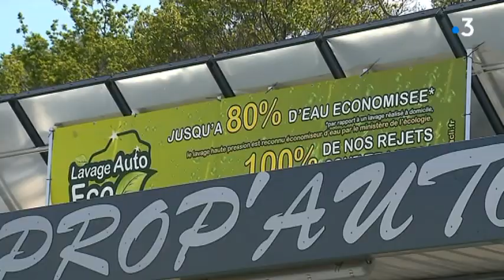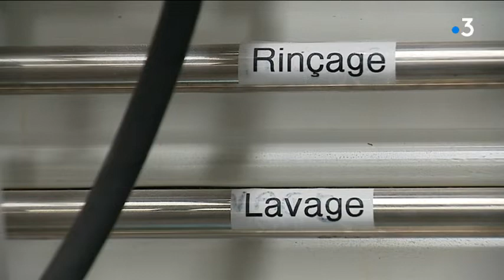Lutte contre le réchauffement climatique : le soleil à la rescousse des stations lavage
Depuis 2009, l’ADEME dispose d’un Fonds Chaleurs pour soutenir les particuliers, entreprises ou collectivités qui souhaitent s’équiper de système de chauffage moins gourmand en énergie fossile. Parmi les projets retenus en Bretagne : l’installation de panneau solaire thermique dans une dizaine de stations lavage. Pour l’une d’entre elles, situées à Grand-Champ (56), ils ont permis de diviser par deux sa consommation de gaz.

Reportage : Séverine Breton, Thierry Brehier, Hélène Notat
Intervenants : Christophe Couderc (co-gérant Prop Auto), Moran Guillermic (Chargé de mission association Atlansun), Claire Barais (Chargée mission Chaleur renouvelable Ademe Bretagne).